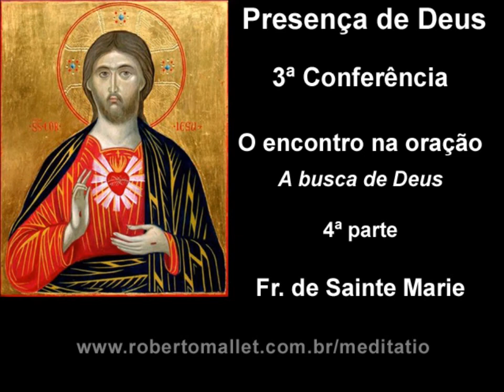Fr. de Sainte Marie - Presença de Deus - III - O encontro na oração - A busca de Deus - 4ª parte